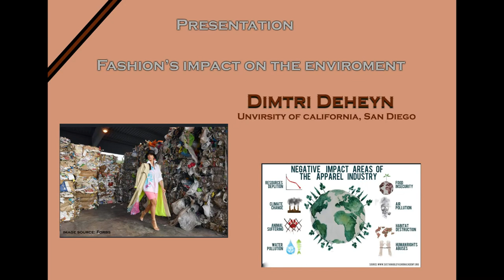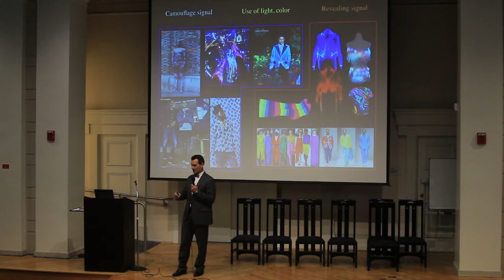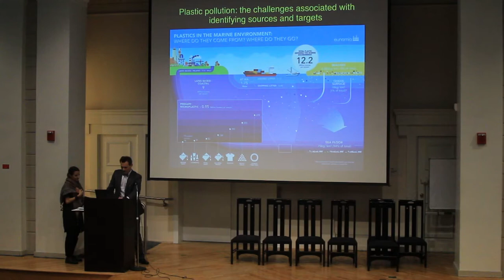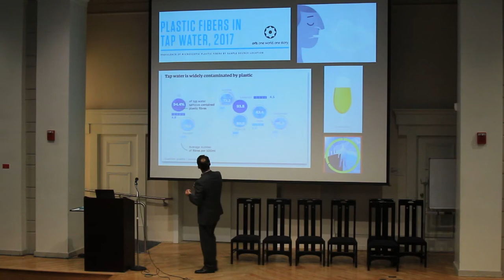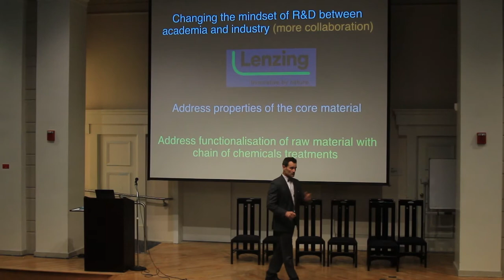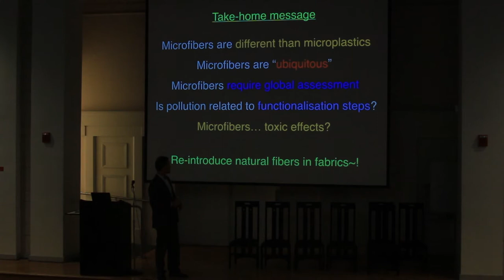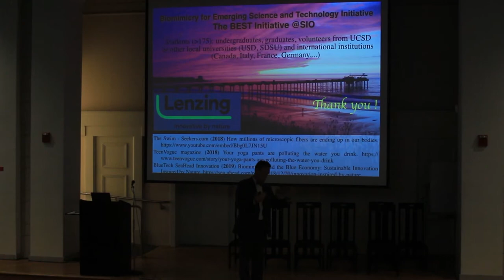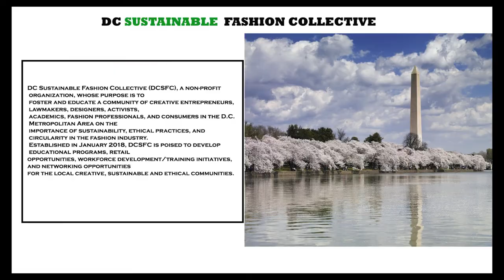Unveiling Fashion 2019 | Presentation: Fashion's Impact on the Environment, Dimitri Deheyn, UCSD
Unveiling Fashion Conference 2019: Professor Deheyn will be discussing fashion's impact of the environment.